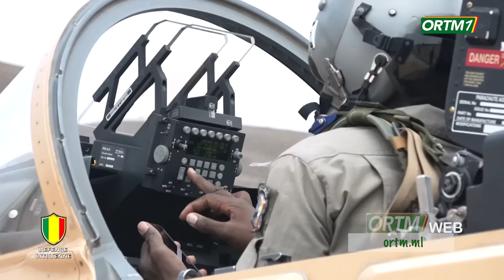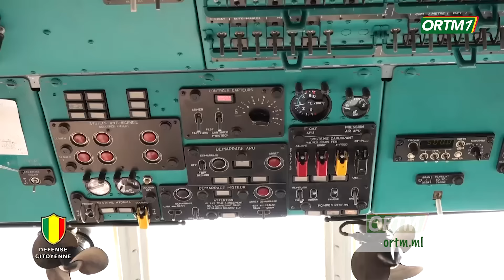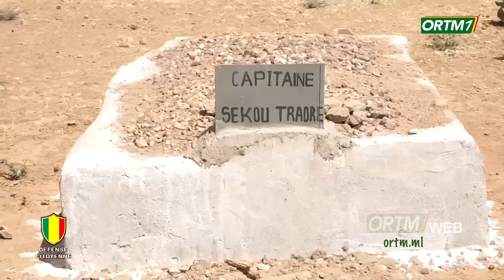FAMa | Émission défense citoyenne N°110 sur ORTM1 du 21 avril 2024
ORTM - INFO : FAMa | Émission défense citoyenne N°110 sur ORTM1 du 21 avril 2024